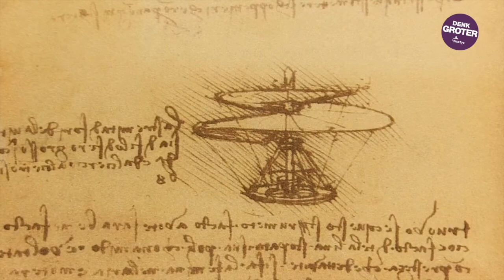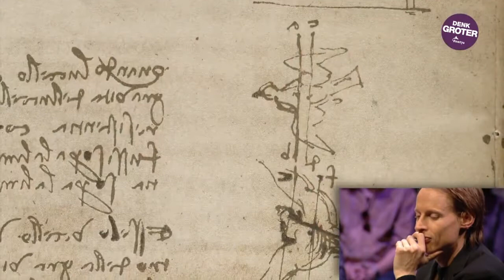Denk Groter Debat Daan Roosegaarde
Kunstenaar innovator Daan Roosegaarde ging op 20 april 2015 in het Parktheater Eindhoven in gesprek met ruim 700 Fontysstudenten.